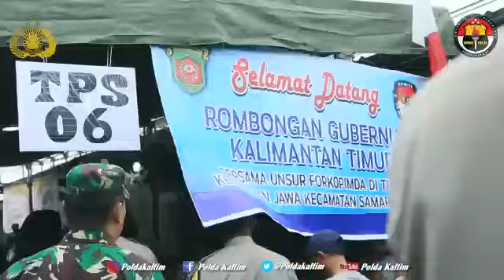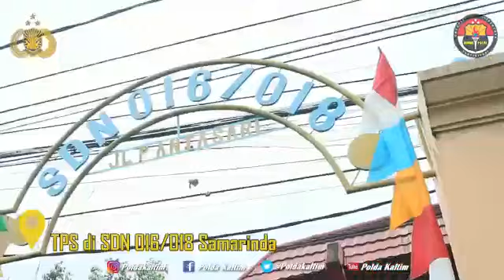Gubernur Kaltim, Pangdam VI MLW & Kapolda Kaltim Tinjau Pelaksanaan Pilkada 2018